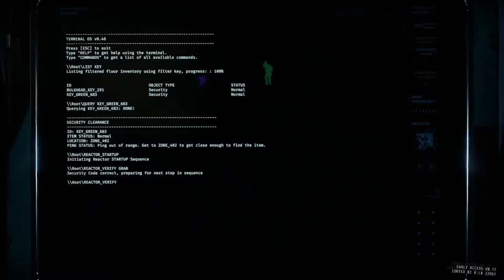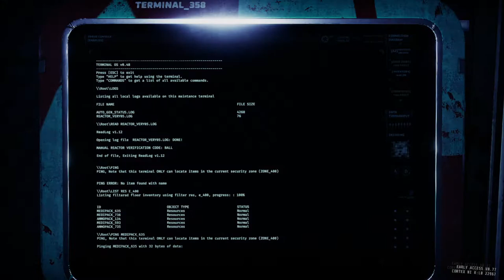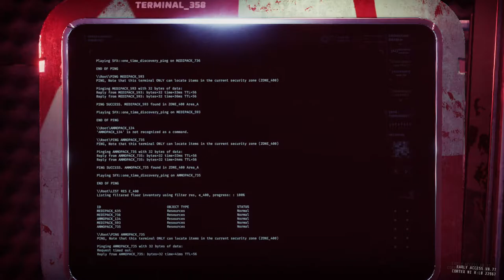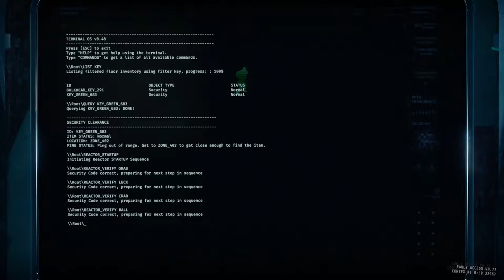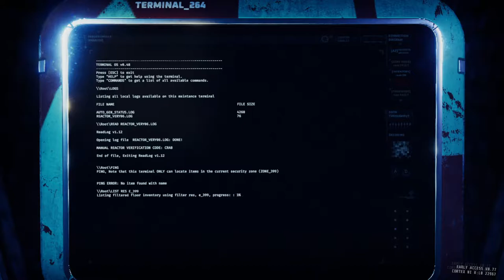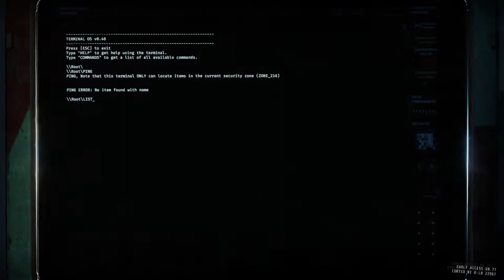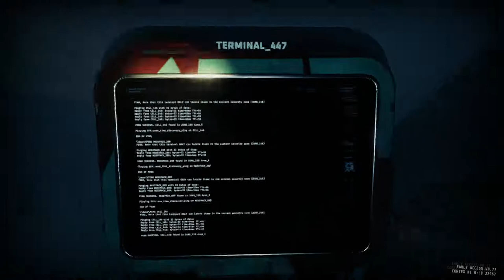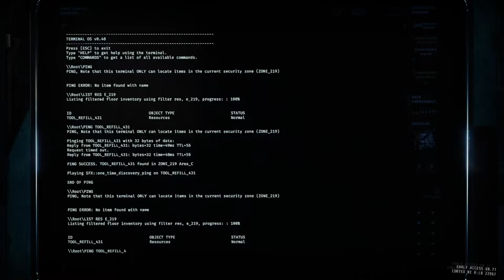GTFO R5C2 Prisoner Efficiency (Pre-Nerf)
GTFO R5C2 Prisoner Efficiency
00:00:00 Drop
00:04:03 Scan Zone 213 (Class IV S1 Alarm)
00:05:54 Scan Zone 214 (Class IV S1 Alarm)
00:16:55 Zone 218 (Blood door)
00:23:08 Zone 480 (Overload)
00:29:05 Backdoor Command (Opening Security Doors/Overload Objective)
00:44:05 Zone 396 (Extreme)
00:44:51 Zone 397 (Security Scan)
00:50:44 Reactor Startup
00:55:29 Zone 398 (Code 1)
01:00:21 Zone 399 (Code 2)
01:06:45 Zone 400 (Code 3/Class IV Alarm)
01:14:50 Zone 402 (Big Daddy/Key)
01:16:28 Zone 401 (Code 4/Blood Door)
01:23:07 Zone 403 (Code 5/Security Scan)
01:32:32 Zone 215 (High)
01:43:51 Zone 216 (Class M V Alarm)
02:09:31 Generator Cluster (Class IV Alarm)
02:13:45 Zone 219 (Class III Surge Alarm)
02:24:29 Zone 220 (Class IV Surge Alarm)
02:26:40 Extraction